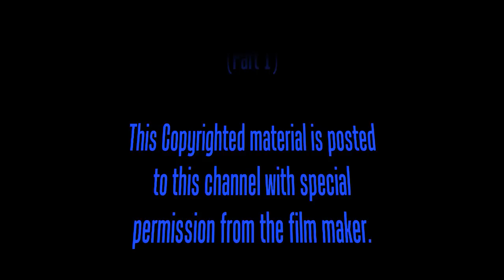MOVIE Karla Faye Tucker: Forevermore (Part 1)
Helen Gibson, the film maker, PERSONALLY gave me FULL PERMISSION to post any/all of the DVD to this channel nearly a decade ago. the entire movie and bonus features have been here ever since. HOWEVER, due to youtube's crazy policies and refusal have a rational conversation, all of the Karla Faye Tucker content has been hit with copyright claims (as far as i can tell, it's about the songs used in the movie). i'm not big enough to tackle youtube or even the record labels, so i am removing the sound from these videos. i give you the link to where you may obtain your own copy of Forevermore - Karla Faye Tucker

Exclusive YouTube Premiere of:

"Karla Faye Tucker - Forevermore"
(Part 1)

This Copyrighted material is posted to this channel with special permission from the film maker.